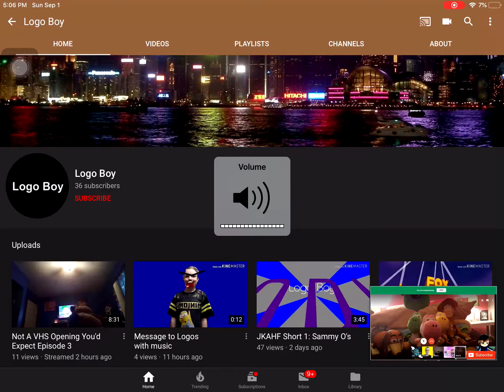I subscribed to Logo boy